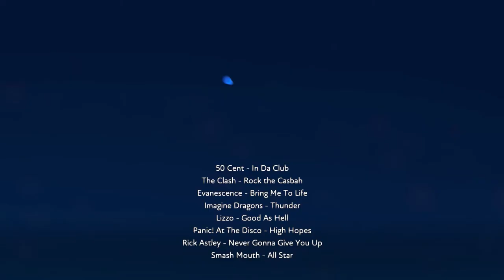DJ Got Us Fallin in Love Mega Mashup (Fuser Mashup)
The Clash Combat Rock - Rock And Clash
Lizzo - Good As Hell
50 Cent - In Da Club